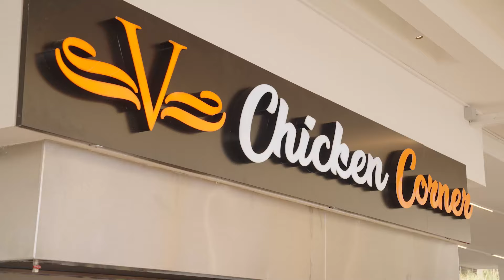Vikingen Infinity Resort & Spa Alanya’da Seni Bekliyor!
Akdeniz’in ışıltılı atmosferinde hem eğlenip hem de dinleneceğin bir tatil için rotanı Alanya’ya çevirmeye ne dersin?

Özel plajı, aquaparkı, restoranları, tüm yorgunluğunu geride bırakacağın SPA’sı ve aktivite olanakları ile Vikingen Infinity Resort & Spa’da her anı keyif dolu geçecek bir tatil seni bekliyor.

ETS ile yerini hemen ayırt!